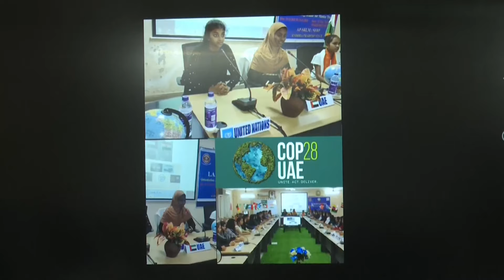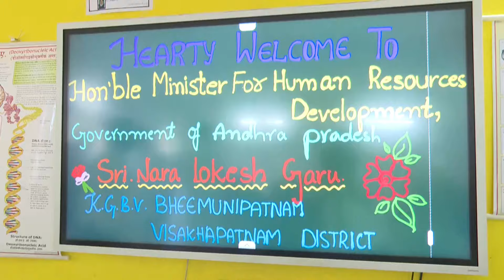విశాఖలో విద్య, ఐటి శాఖల మంత్రి నారా లోకేష్ 'బడి బాట' ఆకస్మిక తనిఖీలు. - కేజిబివి భీమిలి